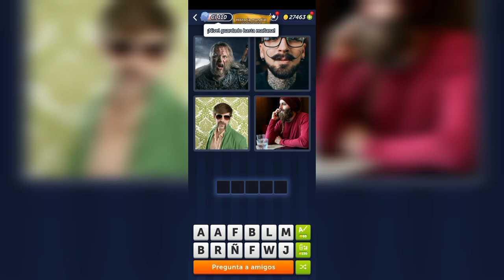4 Fotos 1 Palabra - Historia mundial inteligente - 04.08.2024 - Soluciones Enigma diario Agosto 2024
4 Fotos 1 Palabra - Historia mundial inteligente - 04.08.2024 - Soluciones Enigma diario - Agosto 2024